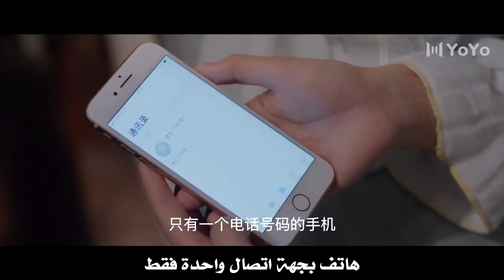تلتقط لـه صوراً و هو ثمـل لكي تستغله لاحقا كما تريد ( هي التي احبها )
اخوات توأم تتبادلان الادوار في يوم الزفاف , تهرب العروس الحقيقية و تكمل اختها الزفاف مع العريس الحقيقي . فيتزوجان و تصبح بينهما علاقة كراهية ثم حب ... و لكن سينتهي بهما الحال بالوقوع بحب بعضهما